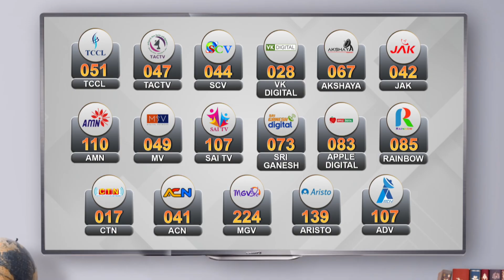Today Headlines - 19 June 2022 | மாலை தலைப்புச் செய்திகள் | Evening Headlines | News Tamil 24X7